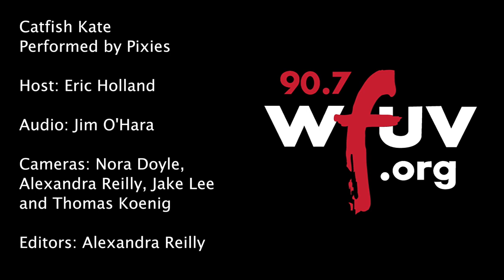Pixies - "Catfish Kate" (Live at WFUV)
Pixies performs "Catfish Kate" live in Studio A. Recorded 9/4/19.

Host: Eric Holland
Audio: Jim O'Hara
Cameras: Nora Doyle, Alex Reilly, Jake Lee and Thomas Koenig
Editor: Alexandra Reilly and Thomas Koenig